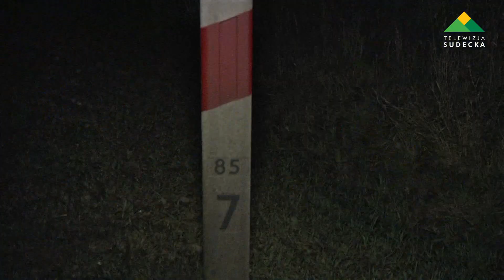KOLEJNE WYPADNIĘCIE Z ÓSEMKI W TYM MIEJSCU